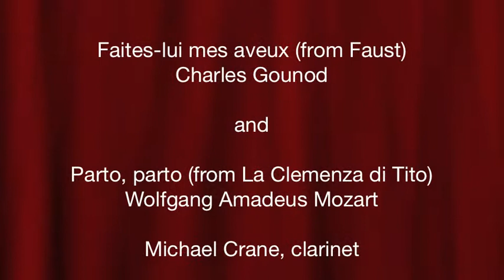Meghan Dibble & Kensington Symphony Orchestra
Gounod:: "Faites lui mes aveu" from Faust
Mozart:: "Parto, parto ma tu ben mio" from La Clemenza di Tito

Geoffrey Gallegos, Music Director and Conductor